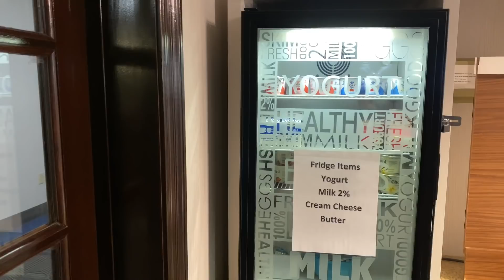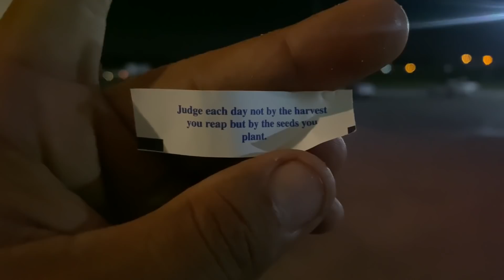Viaje de Emergencia Dia 2 El Recojido by Waldys Off Road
En nuestro Segundo Dia de este Viaje de emergencia llegamos a la Fábrica y nos pudimos llevar un 80% de las ordenes que nos faltavan y después continuamos nuestro viaje asercandonos a el muelle de envio a PR!

No olvides Subscribirte al canal para mas Videos!!